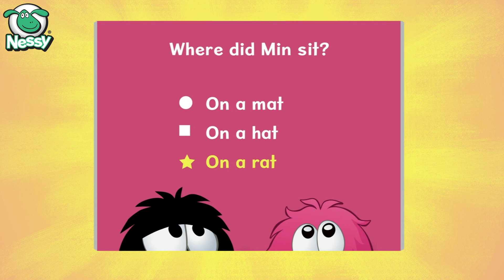Storytime Book 1: Pod and Min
Start your reading journey with this fun video. Meet Pod and Min in the first of the Nessy series of decodable books. Book 1 jumps kids right into reading, following in the footsteps of the award winning Hairy Phonics series. Nessy learning is based upon the Science of Reading. This synthetic phonics based book uses words made from the first letters children learn: s a t p i n, making it readable for beginners.

The full decodable book features in the Hairy Reading program. Now settle down for a story with the Mega Yeti and Hairies.